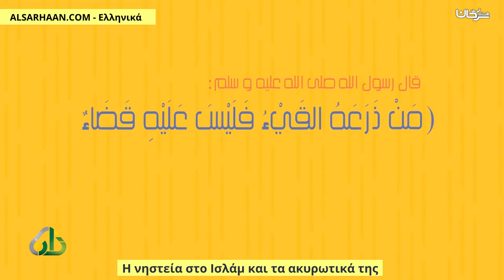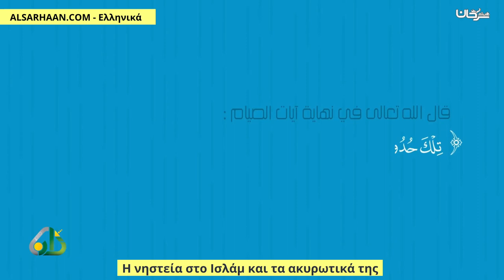Η νηστεία στο Ισλάμ και τα ακυρωτικά της مبطلات الصيام